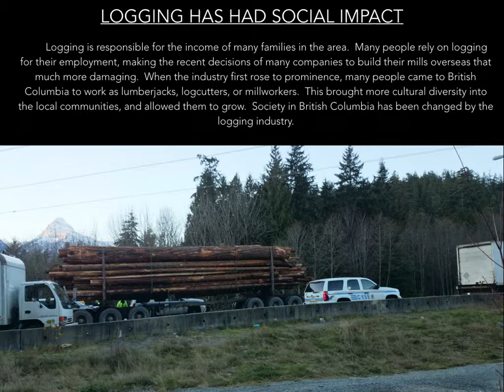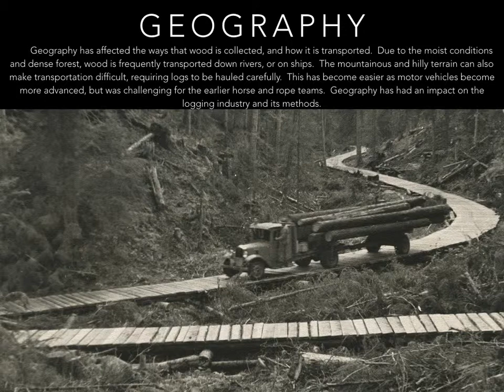Social Studies 10 Assign #5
Social Studies 10 logging in B.C. presentation.